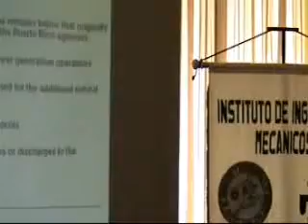CIAPR-IIM Foro de Energia 2007 DVD 1-1